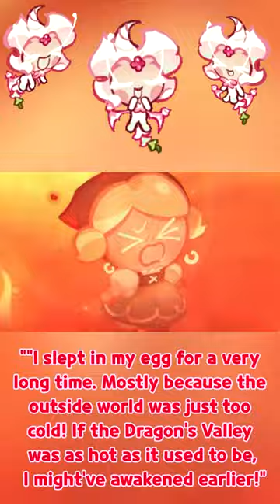Snapdragon Cookie Facts! (Cookie Run)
Here are some facts about the newly born dragon who is both adorable and strong even at such a young age, Snapdragon Cookie!

If you'd like, consider buying the merchandise!